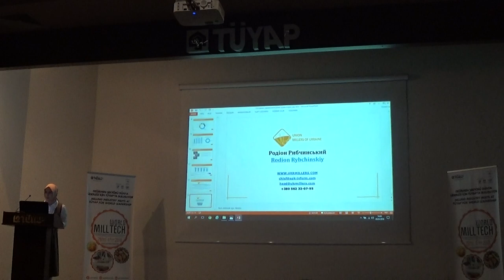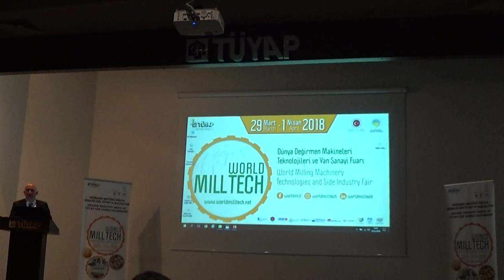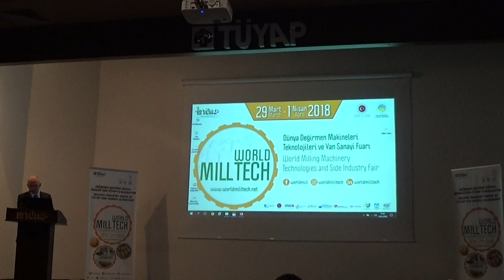Zeki DEMİRTAŞOĞLU | DESMÜD Başkanı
Chairman of
DESMÜD | DEĞİRMEN ve SEKTÖR MAKİNELERİ ÜRETİCİLERİ DERNEĞİ
DESMUD | MILLING MACHINERY MANUFACTURER ASSOCIATION